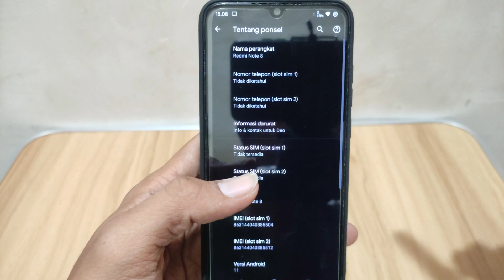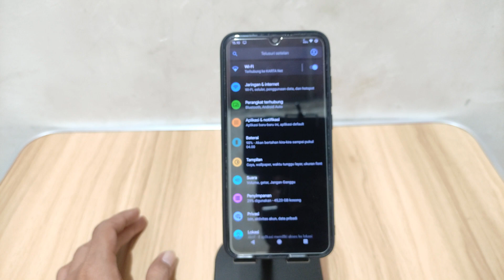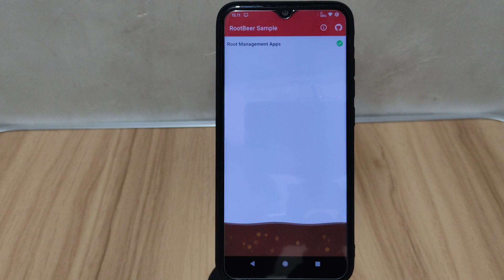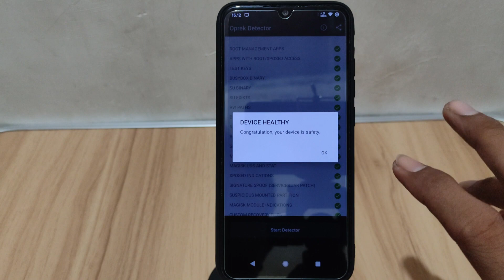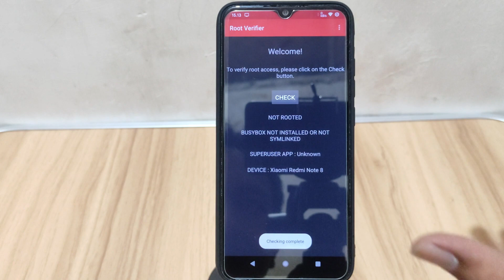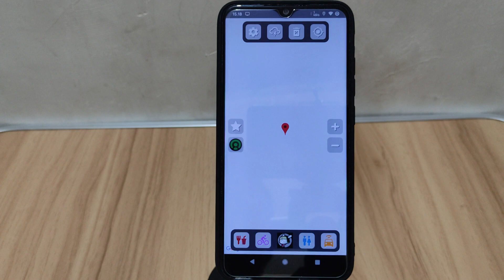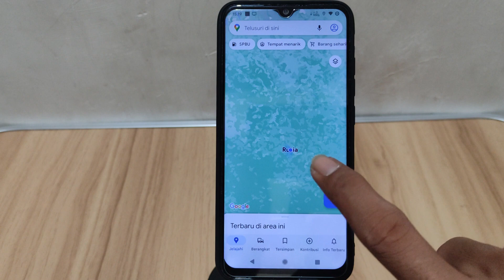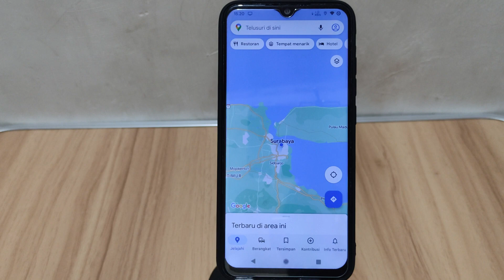Pindah GPS Tercepat Dalam Hitungan Detik || REAL